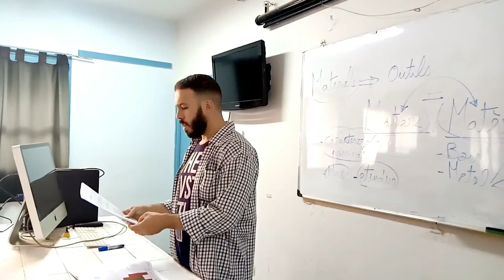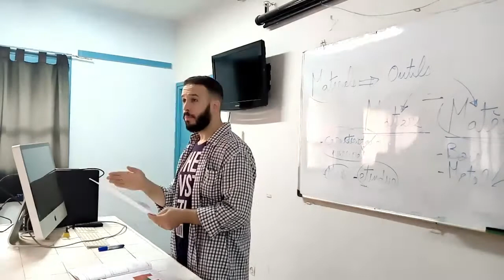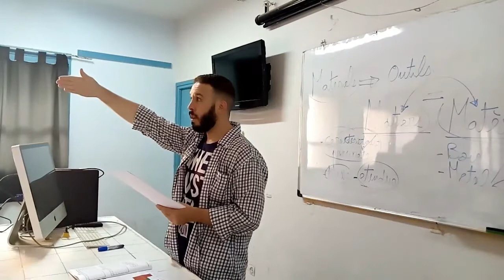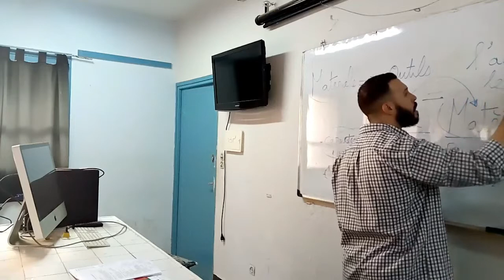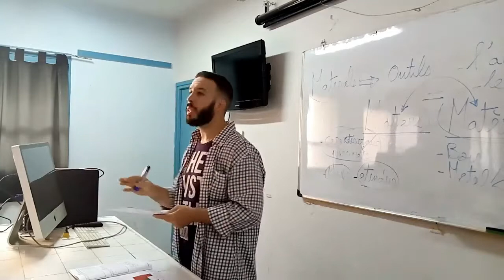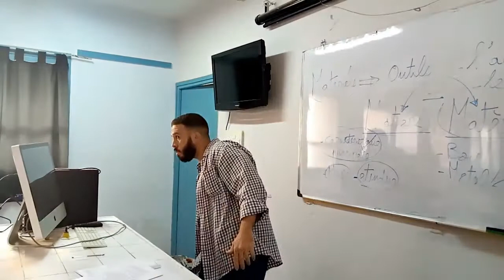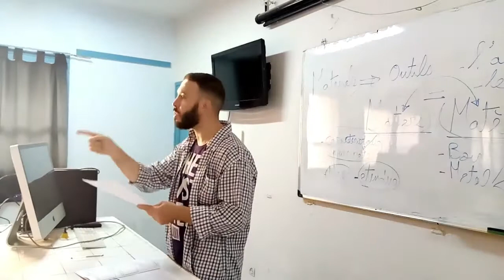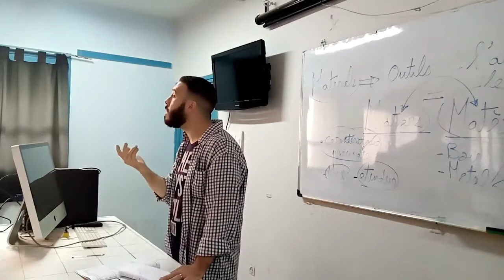...منهجية التصميم المحيط / التصميم الداخلي و الخارجي ..Méthodologie design d'environnement/PART 5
يمثل هذا الفيديو منهجية التصميم المحيط والمعنى الحقيقي للتصميم المعماري الداخلي والخارجي / هذا الفيديو مخصص لطلاب الفنون التطبيقية والمدرسة الوطنية للهندسة المعمارية ... ولكل من يهتم به هذا المجال من تصميم الفضاء ...ce vidéo représente la méthodologie de design d'environnement et le vrai sens de design intérieur et extérieur d'architecture/ce vidéo destiné aux étudiants des arts appliqués et école nationale de l'architecture... et pour tout le monde qui en intéresser par ce domaine de design d'espace..